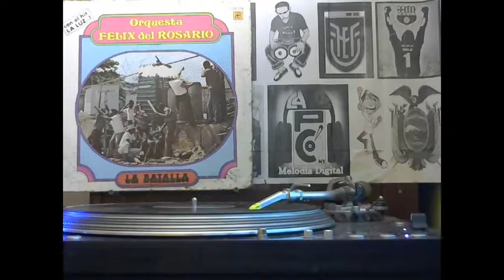Felix Del Rosario - Cenizas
Album: La Batalla
Sello: Borinquen
Año: 1973